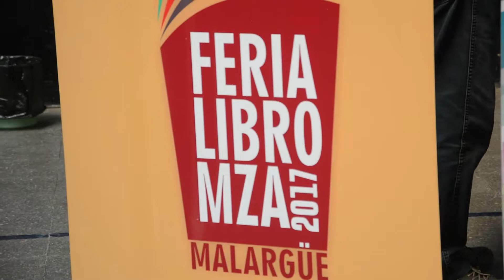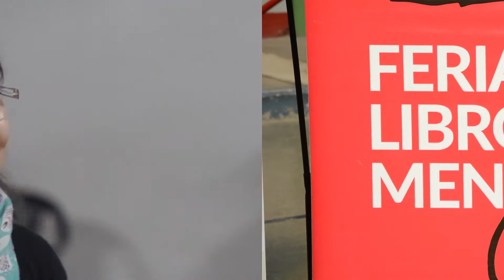Video Feria del Libro